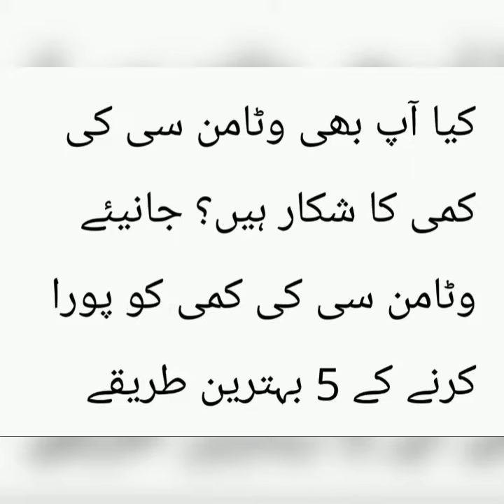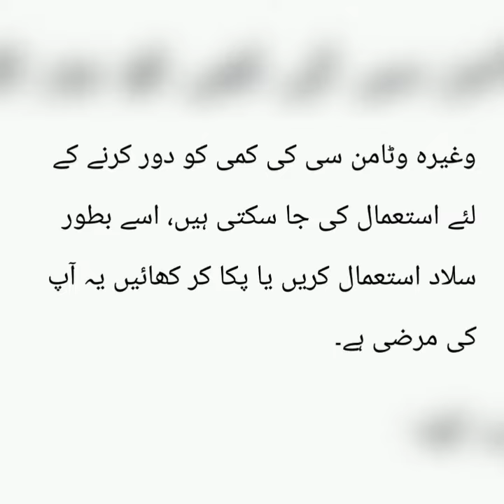Vitamin C Supplements in Diets | Health Solutions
by Dr Muhammad Shafqat Khanzada